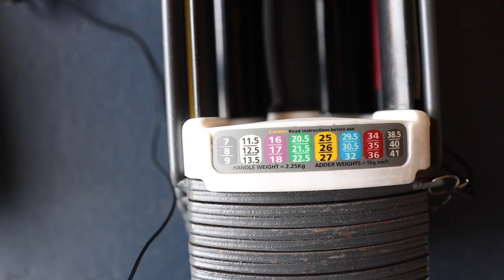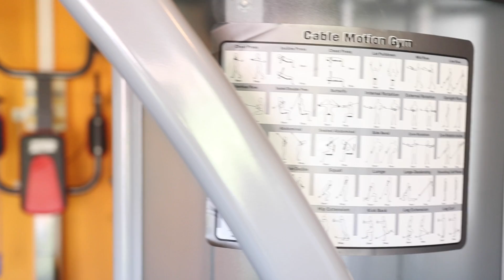MON HOMEGYM 🏠 à 10 000€ 💶